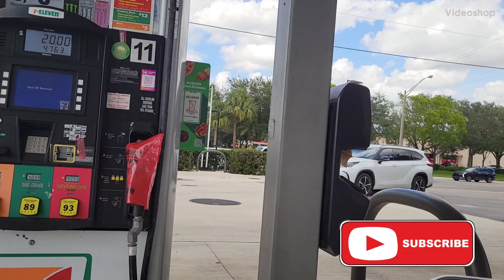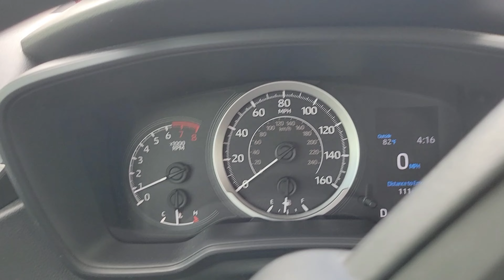Florida Shortage Gas ⛽️ 😒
From Palm Beach to Key West, gasoline shortages have started to pop up as a result of last week's torrential rainfall that flooded parts of South Florida for several days including Fort Lauderdale and Port Everglades, which provides 40% of the gasoline for the whole state